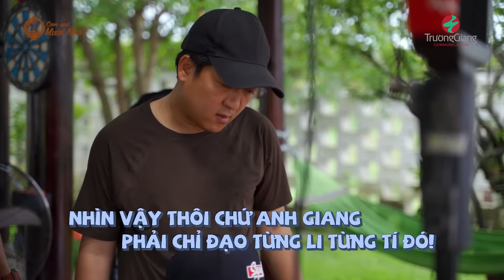BTS #8 - Phát La 'giao tính mạng' cho Thiên Ân và cái kết không khiến người xem thất vọng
BTS #8 - Phát La đòi 'giao tính mạng' cho Thiên Ân và cái kết không khiến người xem thất vọng

Phát La trở thành 'siêu giúp việc' full time, Tiểu Vy nức nở khi nhắc về anti-fan, BB Trần mạnh miệng nói về ngoại tình? Tất cả bí mật đều được bật mí trong Nhà Trọ Destiny Mùa 2 🥰🥰
Đón xem Tập 1 vào 20h Thứ 5 ngày 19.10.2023 trên kênh YouTube Trường Giang

Đón xem Nhà Trọ Destiny vào lúc 20h00 thứ 5 hàng tuần trên kênh YouTube Trường Giang